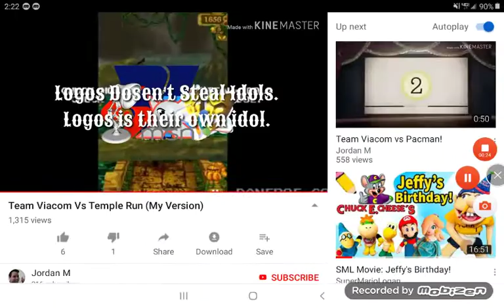Unikitty Caillou goanimate Rbuk Nickelodeon Angry Birds Mixels YouTube Poo